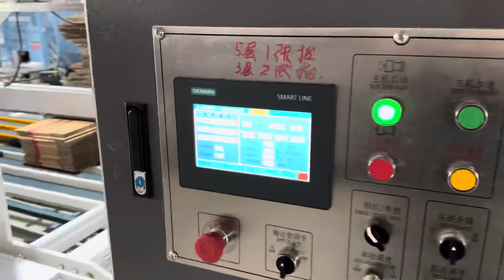High speed automatic carton box folder gluer machine QH-PACK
Mr.Jack
Cangzhou Quanheng carton machinery manufacturer co.,Ltd
Cangzhou Quanheng imp & exp trade co.,Ltd